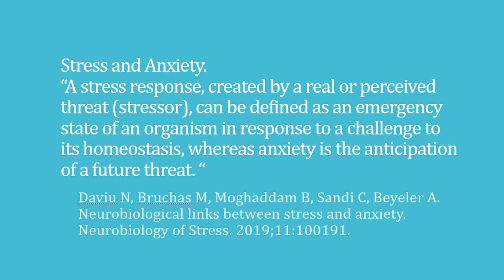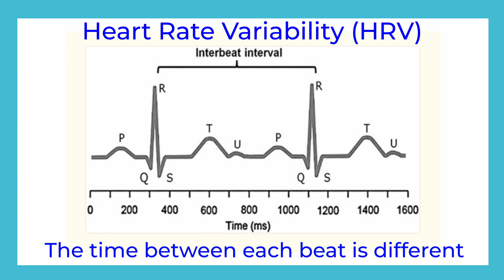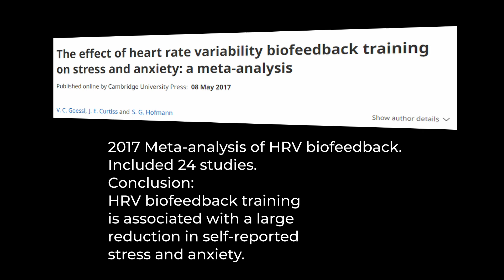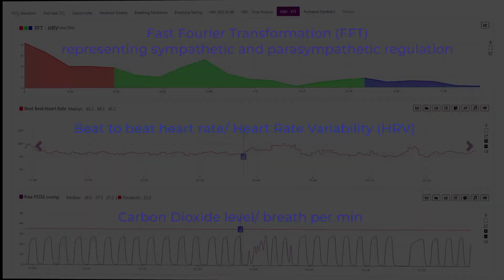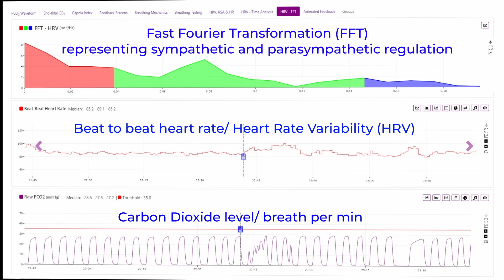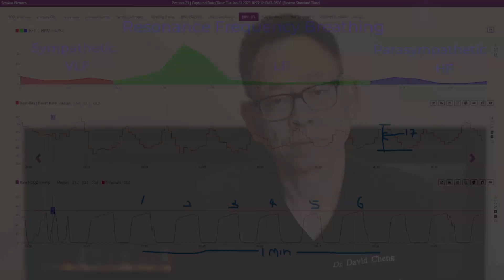How to lower Stress, Anxiety in minutes using Resonance Frequency Breathing and HRV.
We face stress everyday in our lives. Worrying about exams, money issues, relationships, work, health issues, major life issues and minor issues such as traffic.
Stress leads to anxiety, anxiety activates the sympathetic nervous system or the flight / fight response. The flight or fight response increases the heart rate, breathing and decreases the oxygen available to the brain.
Resonance Frequency Breathing and Heart Rate Variability Biofeedback regulates the sympathetic and parasympathetic nervous systems and reduces anxiety and depression based on the current literature.
Case study is presented to validate the use of Resonance Frequency Breathing and Heart Rate Variability Biofeedback to reduce anxiety and regulate the Sympathetic and Parasympathetic Nervous Systems.
Practical tips on getting to Resonance Frequency Breathing are described.

0:00 Intro
0:25 Consequences of stress and anxiety
2:21 What is Heart Rate Variability (HRV) and Resonance Frequency Breathing (RFB)
3:05 Scientific basis of using HRV and RFB to reduce anxiety
4:22 Data validation of HRV and RFB in reducing anxiety
6:58 Practical tips on RF breathing
9:10 Outro

Check out the live demonstration on how to get Resonance Frequency Breathing in the follow up video.